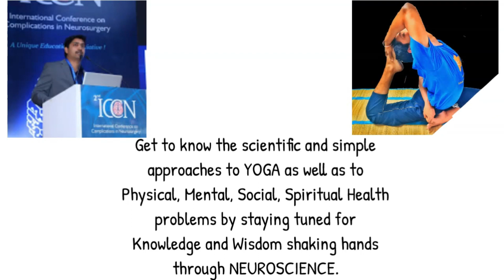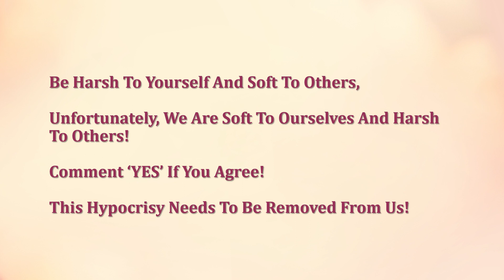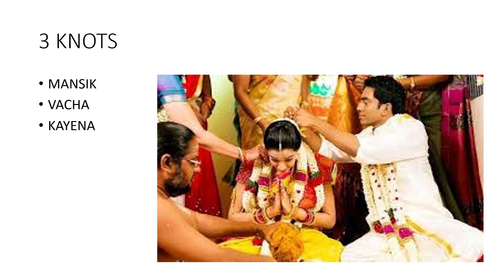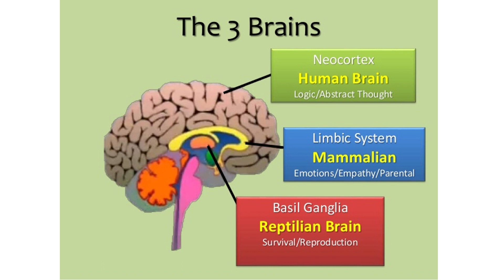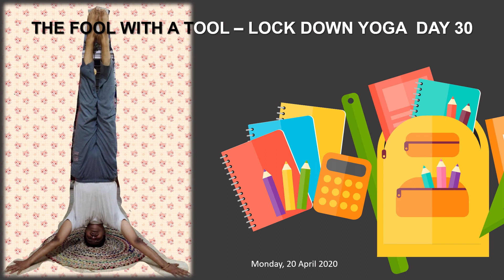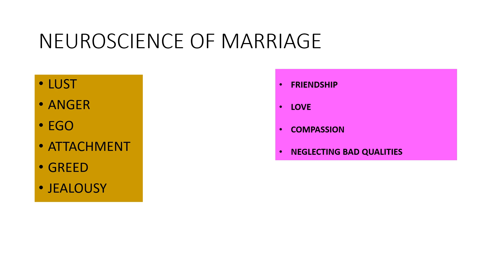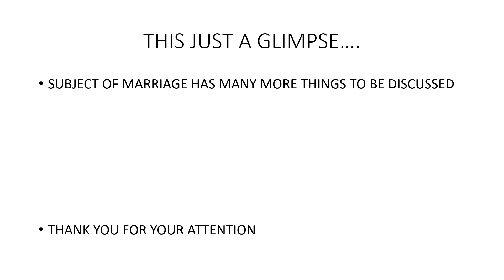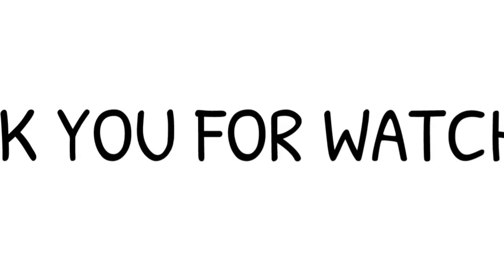गृहस्थ आश्रम| ಗೃಹಸ್ಥಾಶ್ರಮ | World Family Day |Vasudhaiv Kutumbakam Yoga and Neuroscience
In this first video in the series of धन्यो गृहस्थाश्रम: - Dr Mayur V Kaku narrates his own experience of family life,

Goals of Life,

directing an old family to reunite and give practical solutions to families all around the world!

Target root cause of the problem, not person!

 After all - World is the largest Family we can have! -वसुधैव कुटुम्बकम् ||

Best of the Best wishes to all the beautiful families of the World!
Wish that we realize our true selves and live life to the FULLEST!